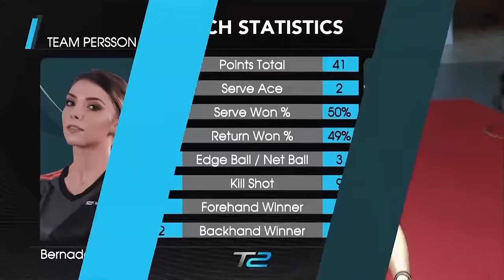Bernadette Szocs v Jeon Jihee | T2 APAC 2017 | Fixture 21 - Match 6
WHAT. A. GAME! Watch the exciting duel between Bernadette Szocs and Jeon Jihee as they go into the KILL-ZONE!

The world’s FIRST-EVER Table Tennis League of its kind features over 40 Table Tennis Superstars as they compete in an exciting individual and team format.

T2 APAC 2017 introduces the KILL ZONE where the first player to reach 5 points wins the game 🏓